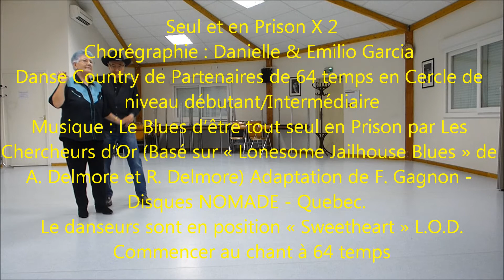Seul et en Prison X 2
Danse Country de Partenaires en Cercle de 64 temps de niveau Débutant/Intermédiaire
Chorégraphie de Danielle & Emilio Garcia ( 10 / 2013 ) FRANCE
Musique : Le Blues d'être tout seul en Prison par Les Chercheurs d'Or (Basé sur « Lonesome Jailhouse Blues » de A. Delmore et R. Delmore) Adaptation de F. Gagnon - Disques NOMADE - Quebec.